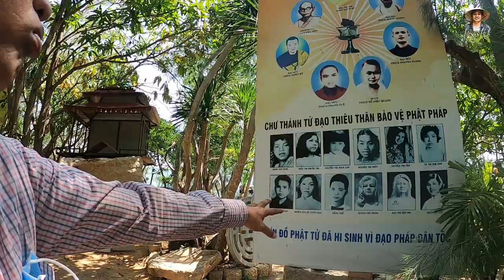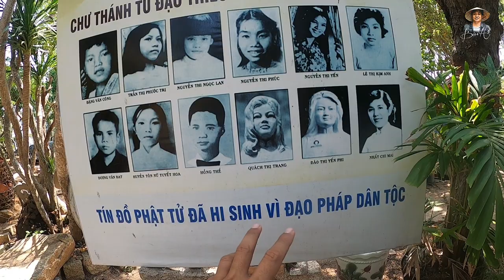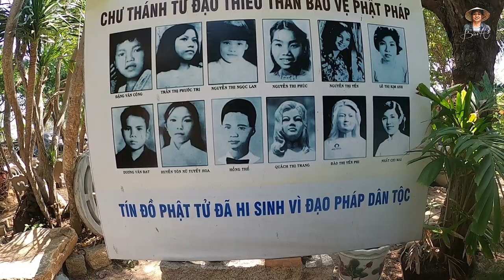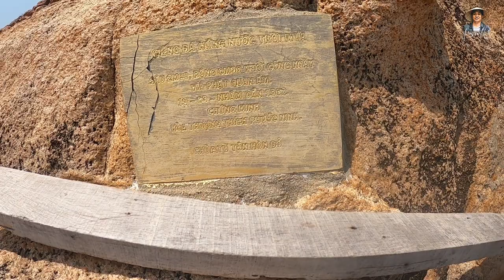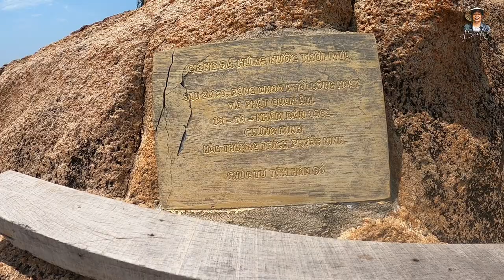Ra Ngôi chùa giữa biển mới gặp hình ảnh những người THIÊU THÂN VÌ ĐẠO PHÁP